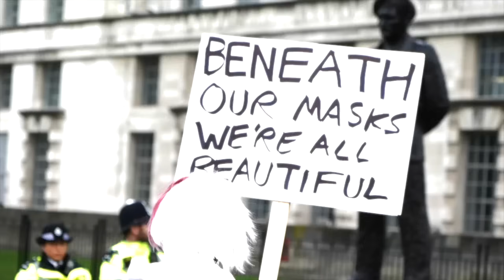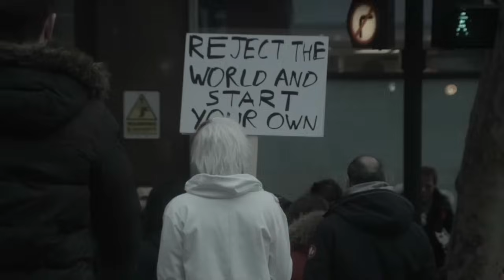"Life sometimes gets me down" - A snapshot of life in London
Si se está preguntando si debería dejar un comentario, probablemente debería hacerlo :)

Some artists and stuff we like: / Algunos artistas y cosas que nos gustan:

Escape the Fate, Lower Than Atlantis, Major Lazer, American Football , Reel Big Fish, Funeral for a Friend, Gerard Way, Queens of the Stone Age, Linkin Park, Millencolin, Rock and roll, All Time Low, You Me at Six, New Found Glory, The Killers, Man Overboard , Gigs and Tours, The Menzingers, Mod Sun, Four Year Strong, Hollywood Undead, Dance Gavin Dance, Weezer, Goldfinger , Arctic Monkeys, A Day to Remember, The Ready Set, The Red Jumpsuit Apparatus, Rage Against the Machine, The Ataris, Owl City, Bring Me the Horizon, Atreyu , Silverstein , Good Charlotte, Boys Like Girls, STATE CHAMPS, Say Anything , Memphis May Fire, Vampire Weekend, Parkway Drive, Limp Bizkit, 3OH!3, NOFX, Andrew W.K., Paramore, Green Day, Set Your Goals , The Vaccines, Streetlight Manifesto, Metallica, Story of the Year, Glassjaw, Arcade Fire, Sunny Day Real Estate, Mayday Parade, The Bouncing Souls, Punk rock, Something Corporate, Rap rock, Korn, Thursday , Hot Topic, The Strokes, Asking Alexandria, Alternative rock, Bad Religion, Alkaline Trio, Cobra Starship, Enter Shikari, Nickelback, The Early November, Avenged Sevenfold, Thrice, The Used, Fun, Simple Plan, The Streets, Sum 41, Pop punk, Dashboard Confessional, The Hives, Armor for Sleep, Hardcore punk, Hawthorne Heights, Architects, Papa Roach, Metro station, Red Hot Chili Peppers, The Amity Affliction, Ice Nine Kills, The Black Keys, The Starting Line, System of a Down, Alexisonfire, Avril Lavigne, Slipknot , The All-American Rejects, Black Veil Brides, Travis Barker, Machine Gun Kelly, Kings of Leon, Rancid , We the Kings, La Dispute , Crystal Castles , Evanescence, The Vandals, Coheed and Cambria, Post-hardcore, Rock music, Muse , Pendulum , Motionless in White, Our Last Night, Nine Inch Nails, Hard rock, Descendents, Biffy Clyro, American rock, Falling in Reverse, Yellowcard, Taking Back Sunday, Gym Class Heroes, Deftones, Brand New , Thirty Seconds to Mars, Anti-Flag, Panic! at the Disco, The Offspring, The Get Up Kids, AFI , While She Sleeps, Set It Off , Against Me!, Twenty One Pilots, Joyce Manor, Chvrches, Bandsintown, The Story So Far , The 1975, Bastille , Run the Jewels, Neck Deep, Modern Baseball, Kayzo, and Royal Blood.